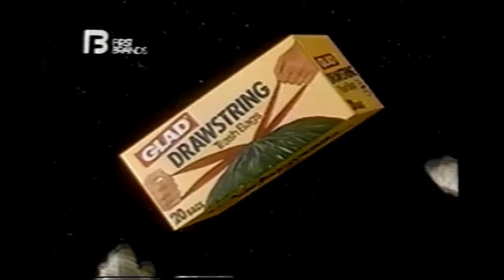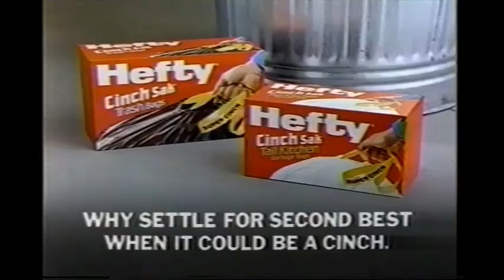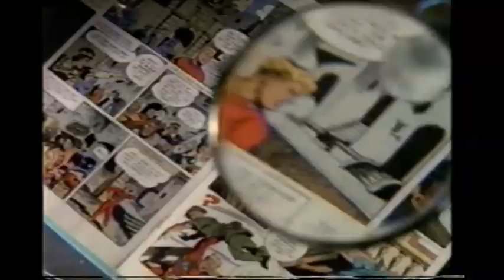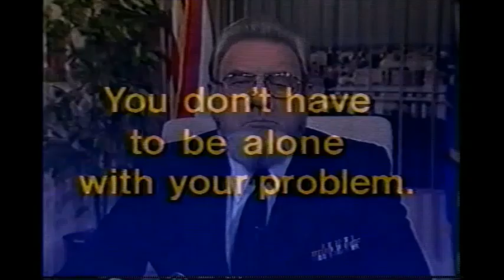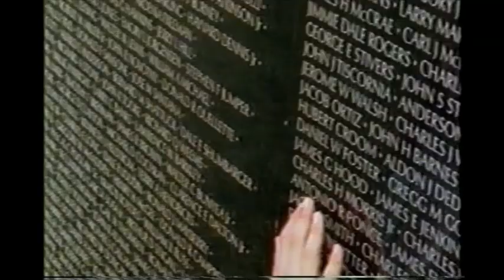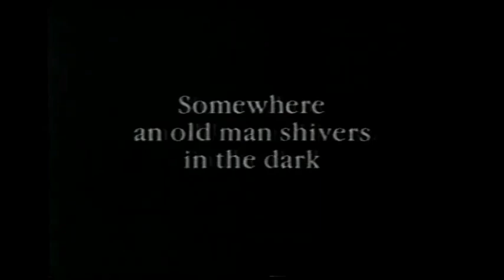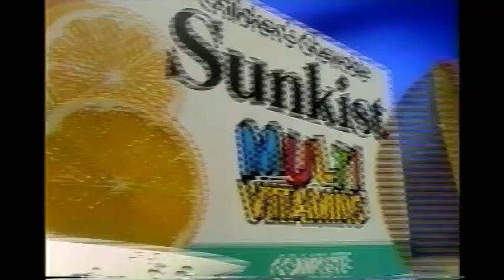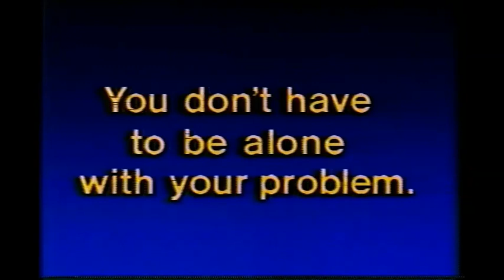August 6, 1989 commercials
Taken from a rerun of Star Search International off KDKA.

1. Sea Breeze
2. Glad bags
3. Ore Ida tater tots
4. Acutrim
5. Airwick Magic Mushroom
6. Richard Simmons Sweatin' To The Oldies on videocassette
7. Nuprin
8. Keebler Rainbow Chips Deluxe
9. Kraft Philadelphia Cream Cheese
10. Hefty Cinch Sak
11. Weight Watchers
12. Pittsburgh Broadway Series: Fiddler on the Roof/Starlight Express/Cat on a Hot Tin Roof/Chess/From Broadway to Hollywood/Les Miserables
13. KDKA/Spina Bifida drive
14. KDKA Time to Care
15. The Carnegie's Camp Book-a-Long For Kids' Sake
16. Star Search promo
17. Woolite
18. 2000 Flushes
19. Another Ore Ida
20. Parfums de Coeur Designer Imposters Body Sprays
21. Another Glad bags
22. KDKA Radio 1020's John Cigna
23. Dr. "Red" Duke on KDKA News at Noon promo
24. KD+ you: Self Help Group Network
25. The Playhouse Theatre School
26. Another Kraft Philadelphia Cream Cheese
27. Clarion skincare
28. Clorox
29. Formula 409
30. (same as #11)
31. Quaker Oats
32. Sawyer School
33. Paralyzed Veterans of America
34. Miss Clairol
35. (same as #10)
36. Keebler Suncheros
37. Kozy Kitten cat food
38. KDKA Eyewitness News Terri Taylor
39. KDKA Formula One boat racing
40. MS 150K Bike Tour featuring Jim Johnson
41. American Red Cross/Ad Council
42. (same as #16)
43. Instant Quaker Oatmeal
44. Neosporin
45. Kraft Singles
46. Another Acutrim
47. (same as #10 and #35)
48. KDKA Celebrate The Home sweepstakes
49. (same as #23)
50. Boy Scouts of America
51. (same as #31)
52. Children's Chewable Sunkist Multivitamins
53. Kraft mayonnaise
54. (same as #48)
55. American Cancer Society Golf & Tennis tournament at Allegheny Country Club
56. Adios KDKA Match Race at Ladbroke at The Meadows
57. The Society For Art In Crafts
58. (same as #24, most)